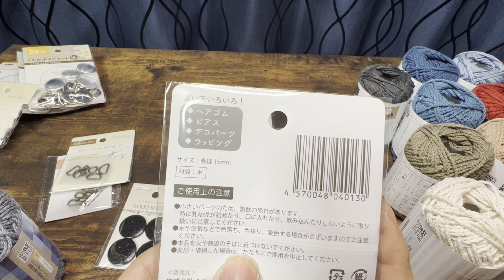【購入品紹介】主にDAISOさんとSeriaさんなどの春夏毛糸と副資材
DAISOさんやSeriaさんで
春夏毛糸と副資材

手芸店やホームセンターで
麻紐など購入してきました！

編みきれないと確信しております😅

でもワクワクしたり
何編もうかなとか考えながらの
買い物は楽しかったです☺️

何か参考になれば嬉しいです😉

編み物男子*Ricky Knitting*です！

基本的なことから作品まで
編み物について、初心者さんにもわかりやすい動画作成を心掛けています。

質問など、コメント欄に残していただけるとお答えしていきたいと思います。
〔わからないことは調べます〕

独学で編み物をしていますので専門知識があるわけではありません。

楽しい編み物の輪を広げたい
編み物男子と繋がっていきたい
編み物男子の輪を広げたい
自分で作る時間の楽しさや作った物を使う楽しさを知ってもらいたい
簡単で普段から使える物を作りたい

今時、自分で作るより買った方が安い時代かもしれませんが

💫作品を考える時間
何を編むかやどの動画を参考にするか、毛糸は何を使用するかなど考えたり選んだりする時間も楽しいです😉

💫編んでいる時間
自分で使うものやプレゼントするものなど出来上がった時のことを想像してウキウキしながら編めたら楽しいですよね😌

💫編んだものを使ったりプレゼントした時
自分で使うのも嬉しいしプレゼントした時に相手に喜んでもらえたら嬉しさ倍増になりますよね☺️

などの喜びや楽しさ、嬉しさなど共有できたらといいなと思いライブや編み方動画の公開をしています！

生活音〔家族の声など〕入っていることがあります。
入らないように気をつけていますがご了承ください。

𝕝𝕟𝕤𝕥𝕒𝕘𝕣𝕒𝕞などはこちらからどうぞ⤵︎ ⤵︎
覗いていただけると嬉しいです😆

撮影&撮影の機材やアプリ
卓上ライト
スマホスタンド
MacBook Air
iMovie
Canva
Phonto

テロップ関係の素材
テロップ.サイト

iMovieの中にある音楽を使用しています。